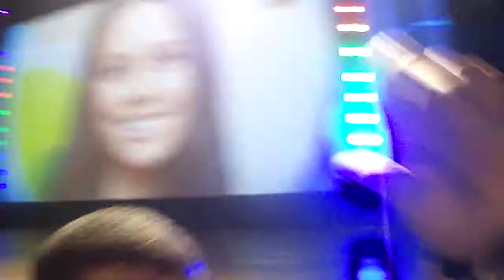Rogerio Muniz Abílio Diniz 2011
abilio diniz